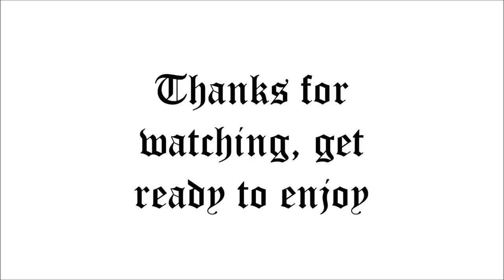ScHoolboy Q - CrasH Talk (FULL ALBUM) REACTION REVIEW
ScHoolboyQ back with his 5th studio album, CrasHTalk...

R.I.P. Mac Miller & Nipsey Hussle